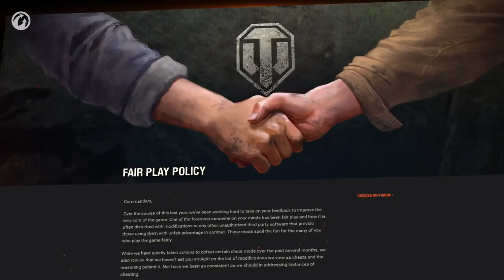Let's play fair!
We've been successfully battling cheating for over a year. Watch this video to see the results. Let's make our game cheat-free together!